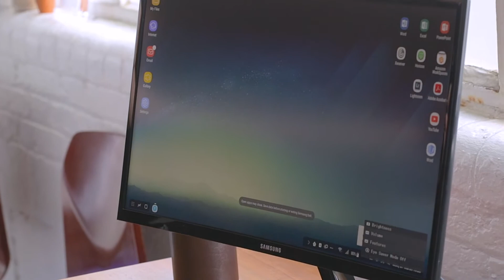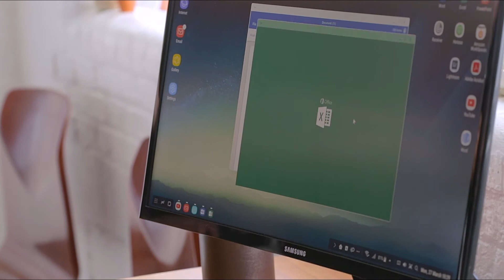Hands-on: Samsung DeX